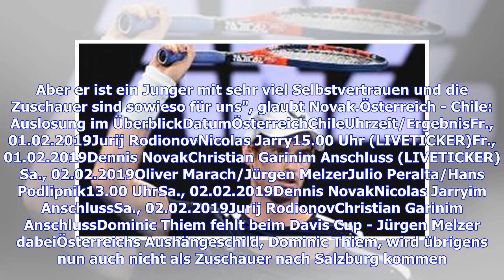Davis Cup: Österreich auch ohne Dominic Thiem mit garantierter Gänsehaut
Erstmals seit sechs Jahren mischt Österreichs Davis-Cup-Team wieder im Konzert der Großen, also in der Weltgruppe, mit. Im reformierten Tennis-Traditionsbewerb geht es am Freitag und Samstag in der SalzburgArena gegen Chile um einen Platz im lukrativen Finalturnier. Eröffnet wird der Länderkampf am Freitag (15.00 Uhr im LIVETICKER) von Debütant Jurij Rodionov gegen Nicolas Jarry. Im Anschluss misst sich, im erstmals auch in der Weltgruppe nur noch auf zwei Gewinnsätze gespielten, zweiten Einzel ...